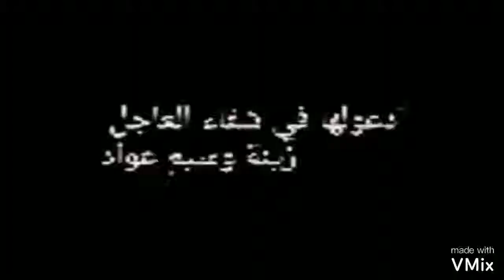زينه عواد على اغنية NaNa تصميمي حزين جدا 😔💔💔